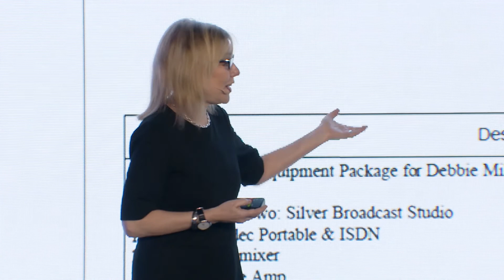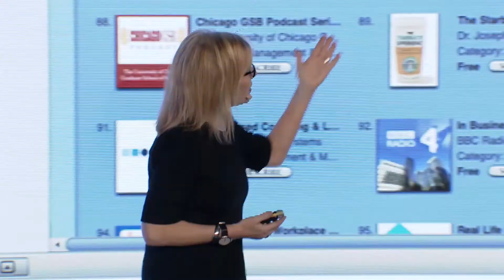Debbie Millman on Why Design Matters | D&AD Festival 2018